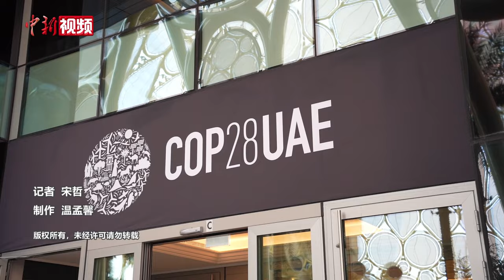【COP28知多少】什么是COP?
COP是Conference of Parties（缔约方大会）的简称，气候大会指的是《联合国气候变化框架公约》（UNFCC）的缔约方大会。这一公约在1992年通过，1994年正式生效，目前，公约共有198个缔约方。大会每年在世界不同地区轮换举行，2023年的COP28在阿联酋举办，那么下一届的COP29会在哪里举办呢？据小新的了解，COP29会在东欧举行，具体花落谁家？主办国或许会在这次的COP28上确定。